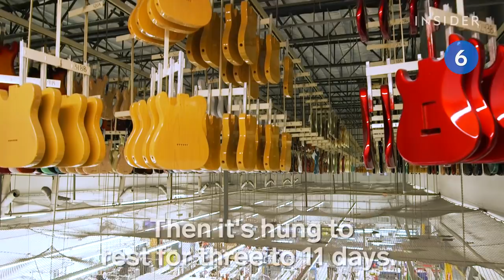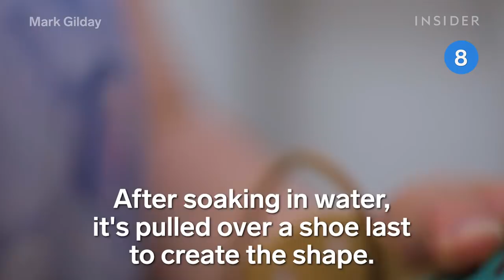How 10 Beloved Brands Make Their Products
We take a look at how 10 brands make their most iconic items from start to finish. These include Dr. Martens' shoes, Catbird's engagement rings, L.L.Bean's sold-out duck boots, ColourPop's eyeliners, Dr. Bronner's castile soap bars, Fender guitars, and Nalgene water bottles. Each company has its own unique history, and we get a look behind the scenes at how the products are made.